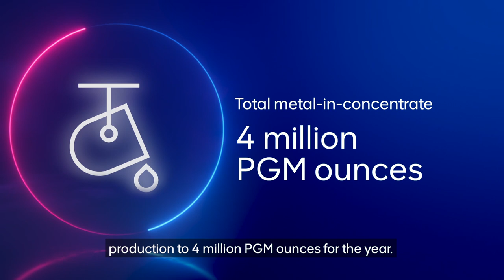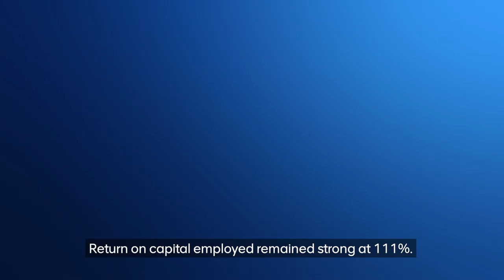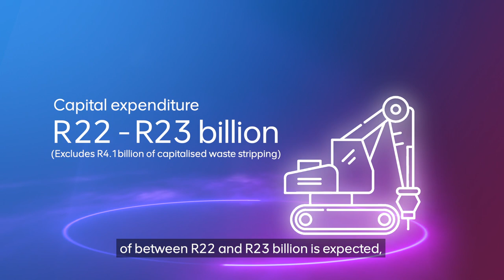Anglo American Platinum | Annual Results 2022